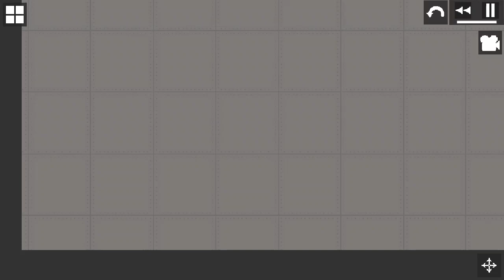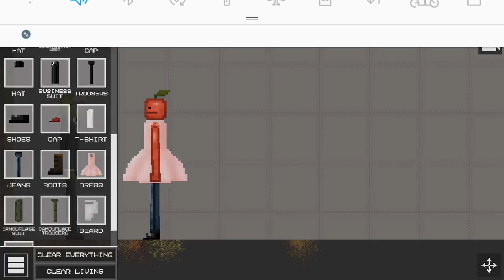lemon leg round 🖕😎💪